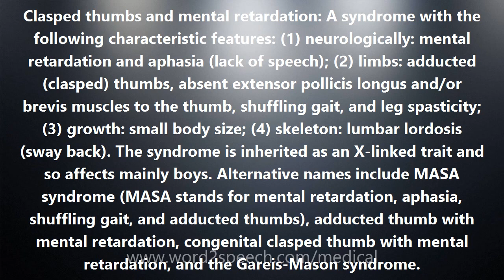Clasped thumbs and mental retardation - Medical Meaning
Clasped thumbs and mental retardation

Clasped thumbs and mental retardation: A syndrome with the following characteristic features: (1) neurologically: mental retardation and aphasia (lack of speech); (2) limbs: adducted (clasped) thumbs, absent extensor pollicis longus and/or brevis muscles to the thumb, shuffling gait, and leg spasticity; (3) growth: small body size; (4) skeleton: lumbar lordosis (sway back). The syndrome is inherited as an X-linked trait and so affects mainly boys. Alternative names include MASA syndrome (MASA stands for mental retardation, aphasia, shuffling gait, and adducted thumbs), adducted thumb with mental retardation, congenital clasped thumb with mental retardation, and the Gareis-Mason syndrome.